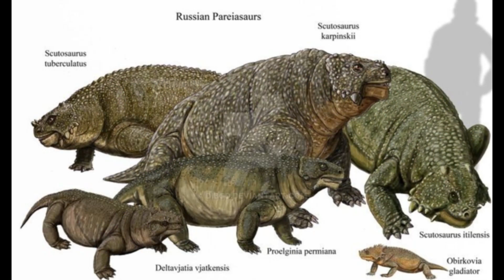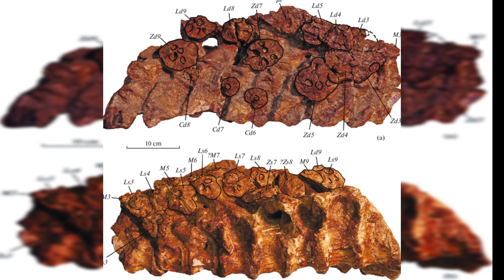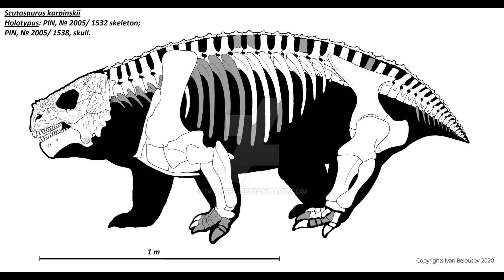Scutosaurus | The TANK Of All The Reptiles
A powerful beast arose from the depths of the Late Permian period's primitive world, which harboured countless threats. This creature, which stood head and shoulders above its contemporaries and could grow up to 10 feet long and weigh several hundred kilograms, was a giant of horror. Its sheer enormity was enough to chill everyone who came into contact with it. It was the reign of Scutosaurus.

A fascinating prehistoric animal called the Scutosaurus lived on Earth between 260 and 252 million years ago during the Late Permian epoch. It was a sizable herbivorous reptile that belonged to the pareiasaur family.